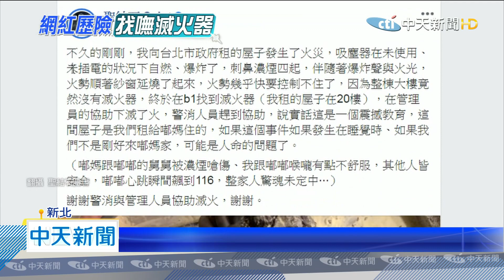20200715中天新聞 租柯市府公宅釀火警 網紅聖結石怒：整棟大樓沒滅火器！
網紅聖結石家內，一台知名高檔吸塵器，在沒有使用、沒有插電的情況下，突然自燃，引發網友熱烈討論，對此電器專家說，這種情況很少見，不過從照片中，燃燒的位置研判，很可能是因為濾網太久沒清，導致馬達過熱自燃。